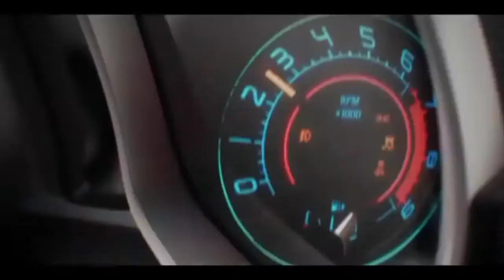[FREE FOR PROFIT] +.2 BEAT SWITCHES | travis scott x drake type beat | TRAP BEAT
❤🙏🏻Keep Sharing & Supporting This Song😊 💓🙏